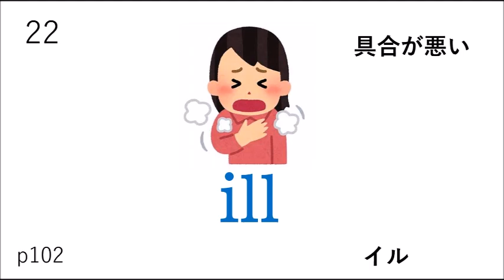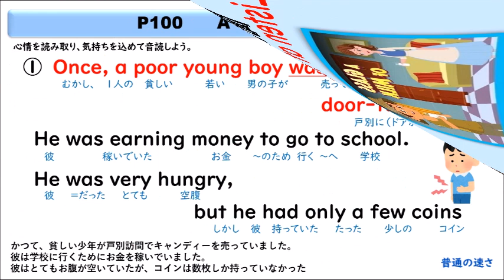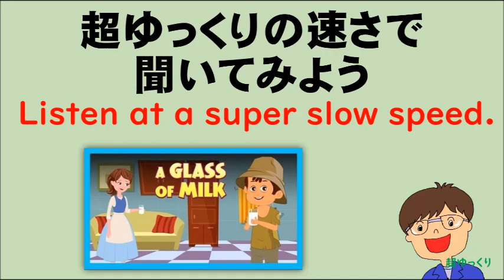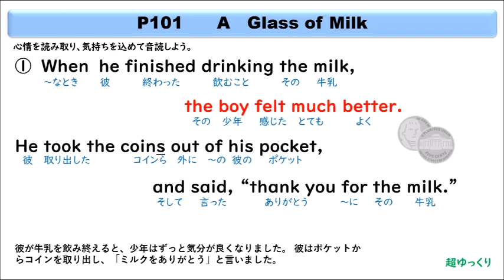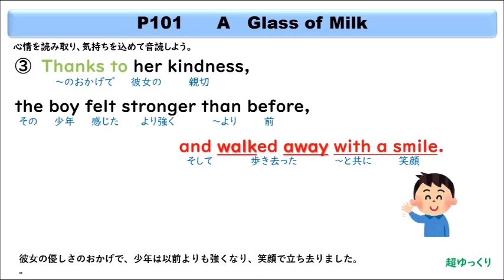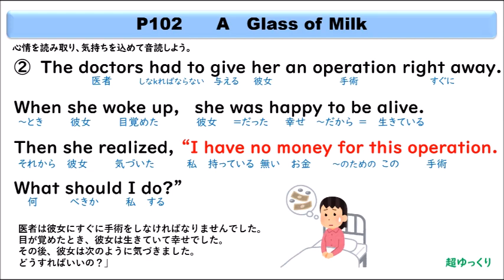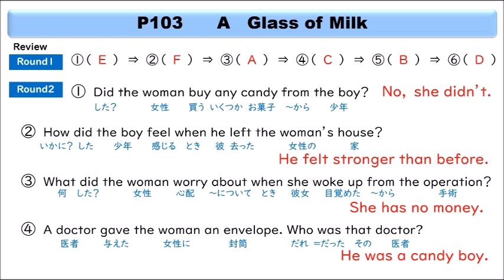【中２英語】New Horizon 「一杯のミルク」”A Glass of Milk"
本文は、聞き取れる速さを選んで学習を進めましょう。
00:00　新しい単語の学習　P100
00:24　新しい単語の学習　P101
00:45　新しい単語の学習　P102
01:22    普通の速さで聞こう　P100
01:57    普通の速さで聞こう　P100
02:34   普通の速さで聞こう　P102
03:23   ややゆっくりの速さで聞こう　P100
04:06   ややゆっくりの速さで聞こう　P101
04:50   ややゆっくりの速さで聞こう　P102
05:50   超ゆっくりの速さで聞こう　P100
06:43   超ゆっくりの速さで聞こう　P101
07:34   超ゆっくりの速さで聞こう　P102
08:48   練習問題　P103
09:43   解答　P103

不備があったので再アップしました。